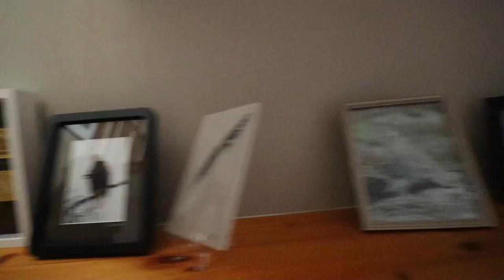Maine No. 2 - Somerled in Cutler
June 7, 2018  — Continuing our trip to Maine, we finally get to our destination, Cutler. We had a little mix up with Airbnb but it turned out to our benefit.

Shot on the Canon M50 + EF-M 11-22mm f/4.0-5.6 IS STM + DJI Mavic Pro 1.
Brandon shot the intro clip, his info below.